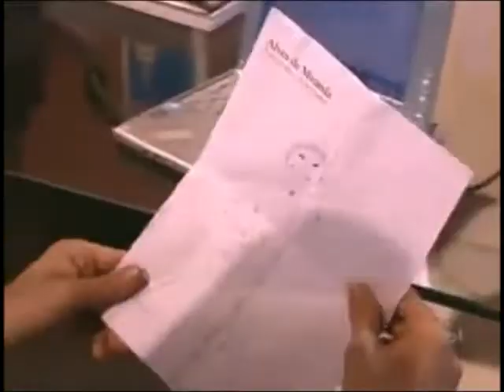Pequena Travessa(Reprise 2012) Capitulo 11 Parte 2